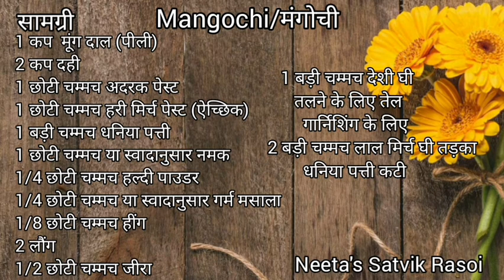मंगोची |मूंग दाल कढ़ी|जब घर में कोई सब्जी ना हो तो बनाए|Bhargava's Signature Dish |पार्टी रेसिपी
मंगोची/मूंग दाल पकौड़ा कढ़ी

Healthy and Innovative Recipe Ideas

Happy Cooking 💃
Healthy Cooking ❤
Neeta's Satvik Rasoi 👩‍🍳